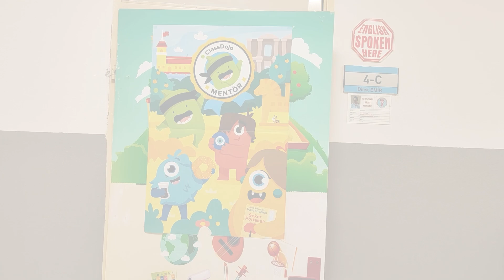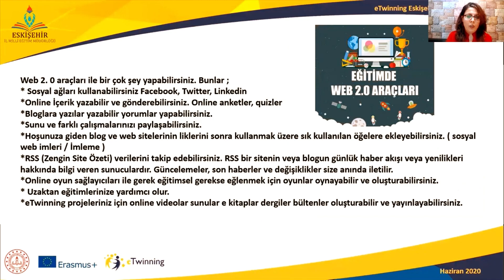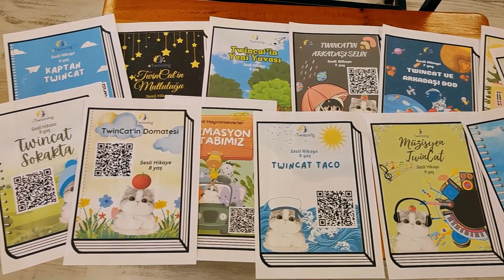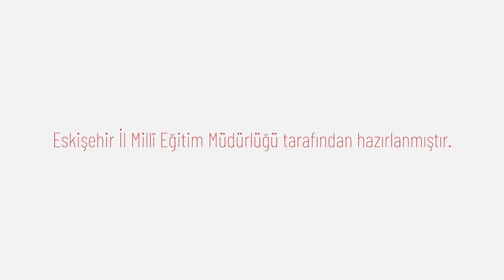Sınıf Öğretmeni Dilek Emir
"Eğitimi Geliştiren Öğretmenler" serisinde Sınıf Öğretmeni Dilek Emir, her çocuğun keşfedilmeye hazır bir yıldız olduğu inancıyla yaptığı çalışmaları ve öğrenmeyi nasıl renkli bir hale getirdiğini anlatıyor.